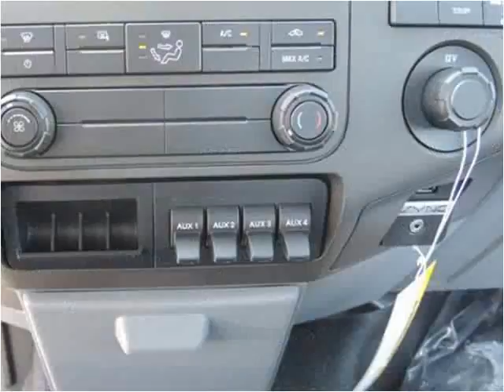2015 Ford F450 New Cars Manassas VA